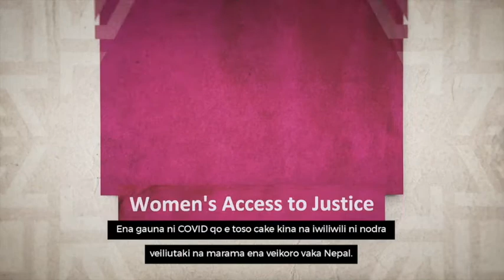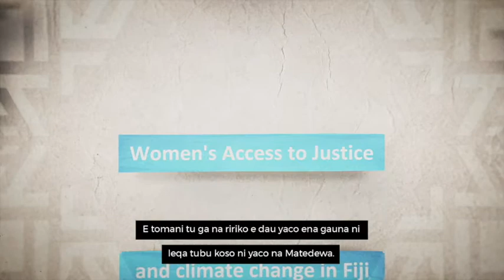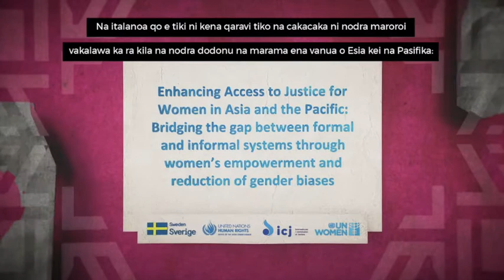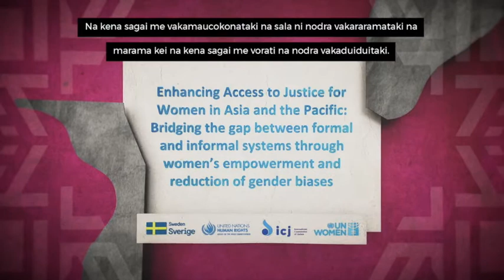Nodra vukei o ira na marama me ra ciqoma na veivuke vakalawa ena gauna ni COVID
Nodra vukei o ira na marama me ra ciqoma na veivuke vakalawa ena gauna ni COVID. O ira na marama ni lewa, o ira na marama ena noda veikoro kei ira nai soqosoqo vakamarama era sa wasea na veika era sotava ka ra rawata ena gauna ni COVID qo. Na porokaramu ni Access to Justice ka rau cakacaka vata kina na ICJ kei na valenivolavola ni nodra dodonu na tamata ena matabose cokovata kei vuravura me da marautaka kina na nodra veiwasei kei na nodra rawa ka na marama. E vaka ilavotaka na porokaramu oqo na Swedish International Development Cooperation Agency SIDA. IWD2021​